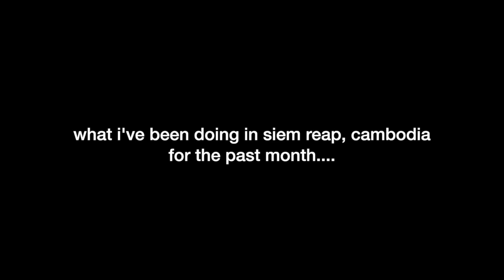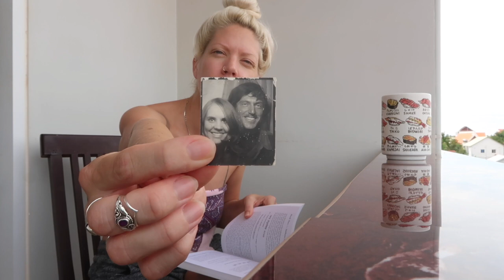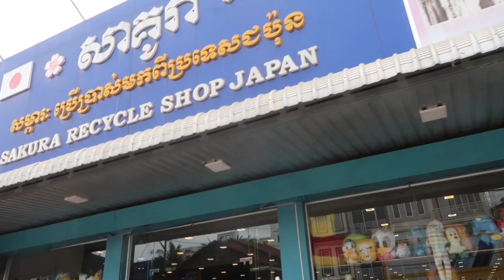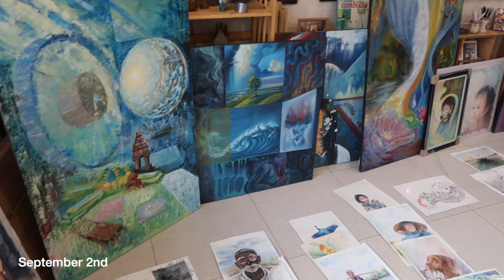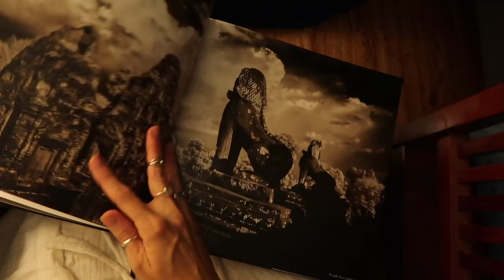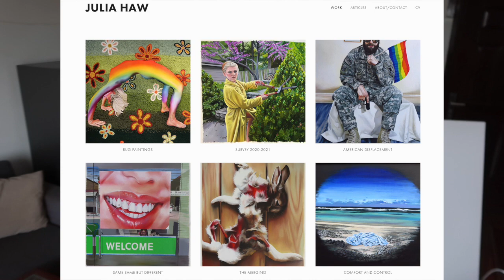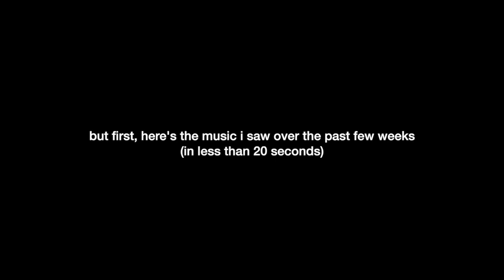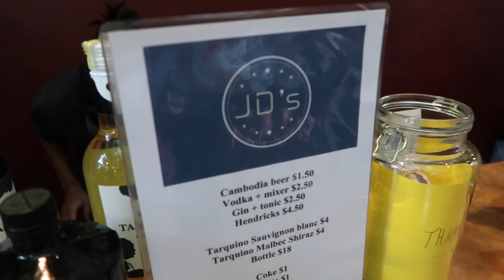One Month Living Alone in Cambodia (Laugh, Cry, Vomit)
Join me in this vlog style video of what I did over the past month living alone in Cambodia. Every day feels like a surreal new experience.

In this video you'll see the good bits such as pool parties, reconnecting with Colors of Cambodia, bullriding ATV's with friends, and thrifting at my favorite store.  You'll also see the hard bits such as food poisoning, crying and the difficulty of necessary change.

In my channel I cover all things ART, TRAVEL, YOGA and living as LIBERATED as possible.

I was born in Flint, MI, and attended Western Michigan University with a concentration in painting. In my work I address personal and immediate social issues, and examine such topics as feminism, ageism, memory deterioration, intimacy, death and confrontational experience. If you're a burgeoning or avid art collector I currently have original paintings available for sale on my website! Shoot me a dm.

I received my Personal Training Certification through the NSCA in 2014, and my Yoga teacher training at Chinmay Yoga School in Dharamshala.

Liberation is my North Star.

Currently I am based in Siem Reap, Cambodia. I lead yoga and paint here, and I love my community.